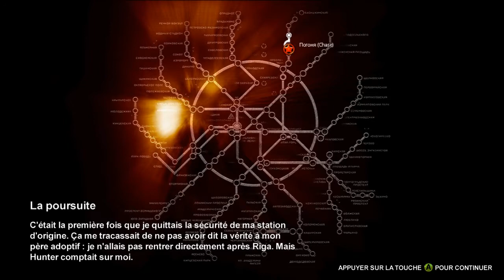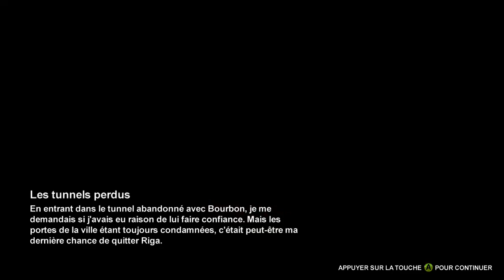Metro 2033 - Playthrough : Épisode 2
2ème épisode de ma nouvelle playthrough sur Metro 2033